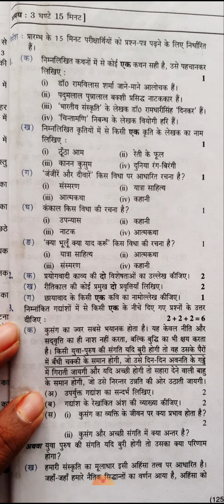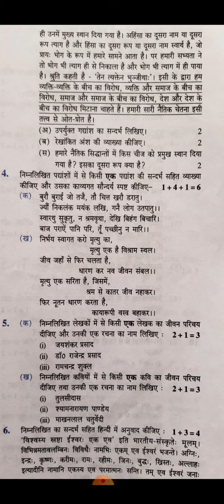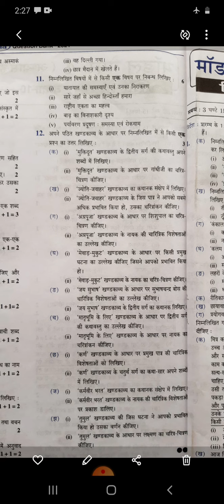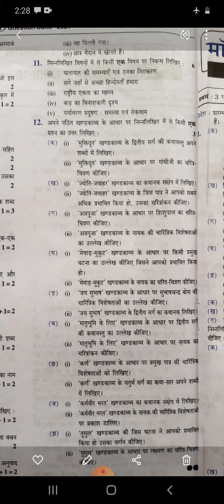कैसा होता है कक्षा 10 यूपी बोर्ड का हिंदी का पेपर?